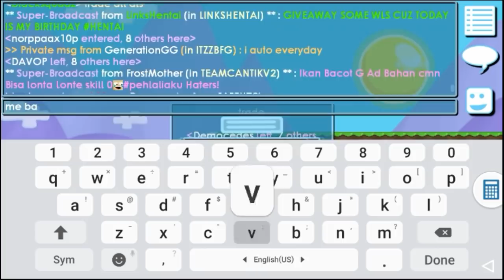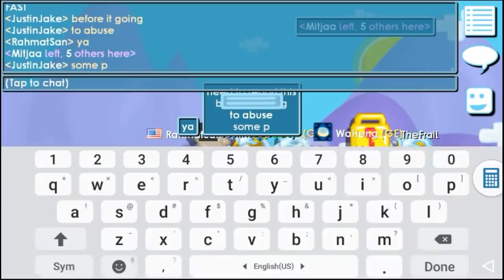Growtopia Trolling Scammers (Beware of This Scams)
2.Turn on Bell
3.Put your World name and name

Justinsquad for Shout out

CHEAP SSP IN JUSTINJAKE